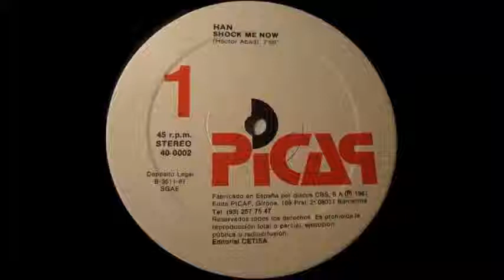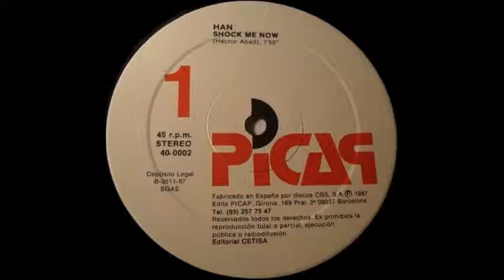Han - Shock Me Now